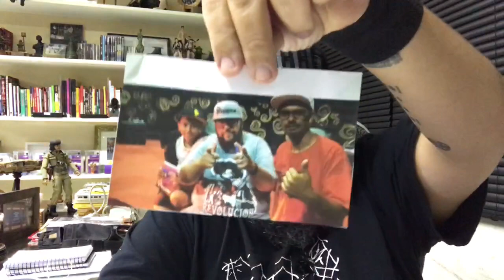Quarentena Prorrogada - Hora de Agir Pelo Nosso Povo